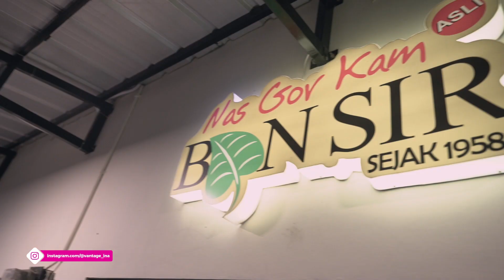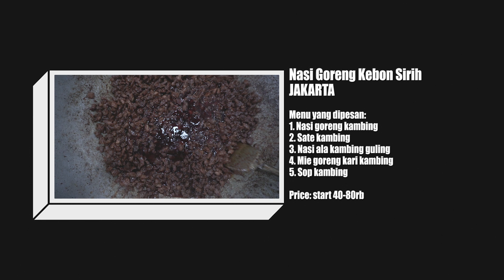Kuliner Nasi Goreng Kambing Kebon Sirih, Sejak 1958 | DIKENYANGIN #12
Nasi Goreng Kambing Kebon Sirih 1958 merupakan kuliner favorit segala kalangan untuk menikmati nasi goreng kambing yang gurih, memiliki porsi banyak, dan tidak tanggung-tanggung dalam membubuhkan daging kambingnya. Sejak setahun lalu, tempat makan nasgor fenomenal ini membuka Kebon Sirih Resto di jalan Kebon Sirih Barat Dalam No.9, Kebon Sirih, Menteng, Jakarta Pusat, untuk menampung pengunjung yang ingin menikmati macam-macam menu terbaik mereka di dalam sebuah tempat yang proper, yang juga bisa dijadikan sebagai Meeting Point bagi pengunjung yang ingin mengajak kolega kantornya.

Selain Nasi Goreng Kambing, mereka juga memiliki menu andalan seperti Sate Kambing, Nasi Ala Kambing Guling, Sop Kambing dan Mie Goreng Kambing. Harga yang ditawarkan untuk per orang mulai dari 40 hingga 80 ribu rupiah. Jangan sampai keliru, nasi goreng kambing kebon sirih yang asli itu hanya yang dikelola dan diteruskan langsung oleh generasi penerus H. Nein, sang penemu NasGorKamBonSir ini.